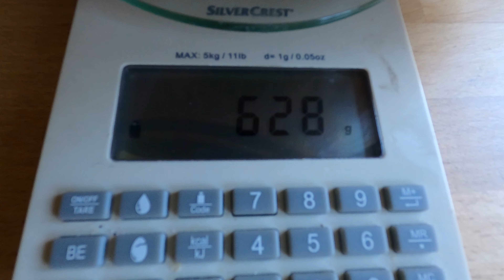Dry & Delicious: Cantharellus cibarius Preservation Methods